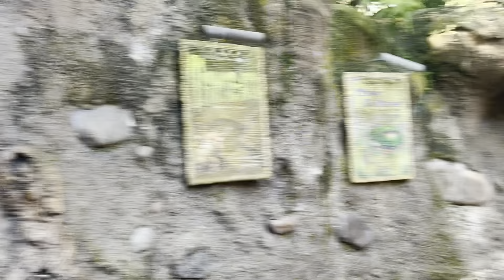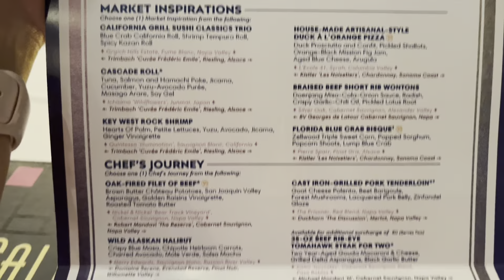Walt Disney World September 2022 | Animal Kingdom, Hollywood Studios and Dinner at California Grill